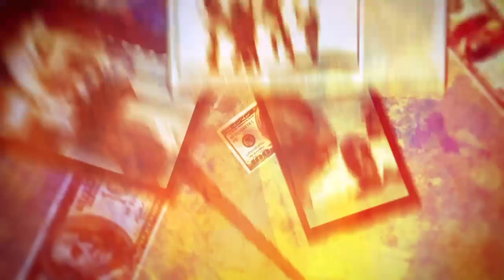Infamous second son p8